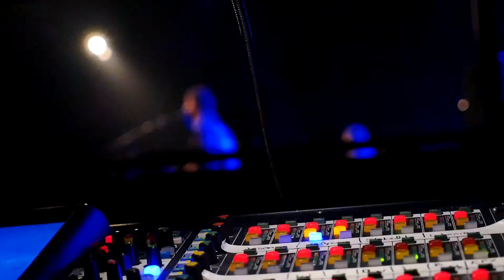Stone Parade - Only You and Me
'Only You and Me' is from Stone Parade's upcoming album. The video clip features some highlights from our show at The Big Top at Luna Park with Lifehouse. Filmed by White Shadows.